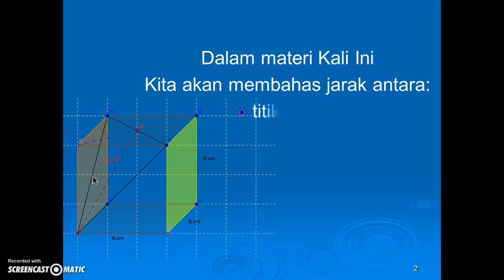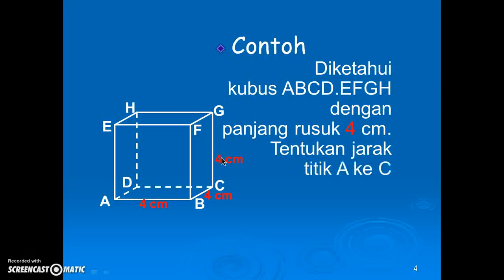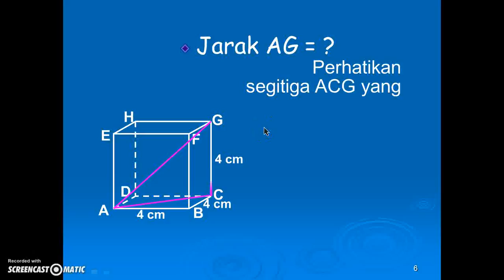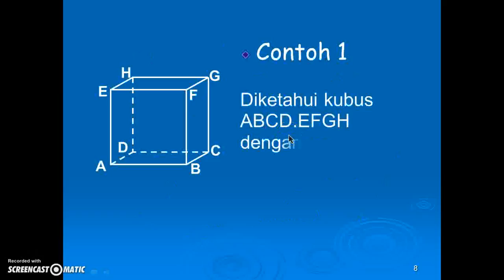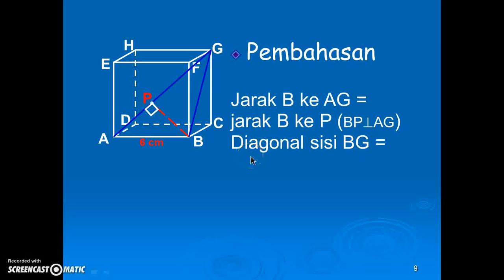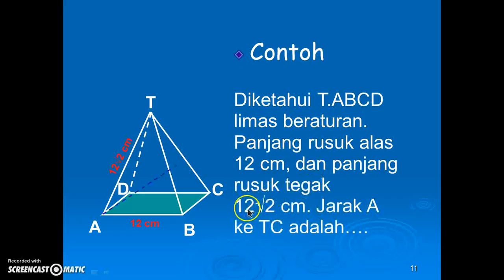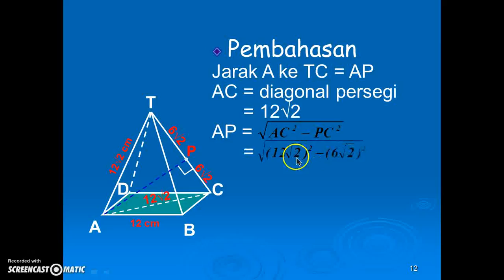Dimensi Tiga Tentang Jarak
Jarak titik ke titik
Jarak titik ke Garis